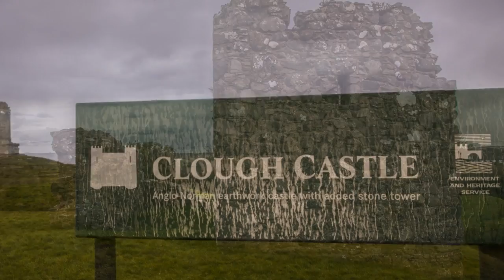Beyond The Game Of Thrones - PREVIEW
Forgotten by time, 1 thing Ireland has an abundance of is Castles, some of which used in the Game Of Thrones. There is many more to be explored.